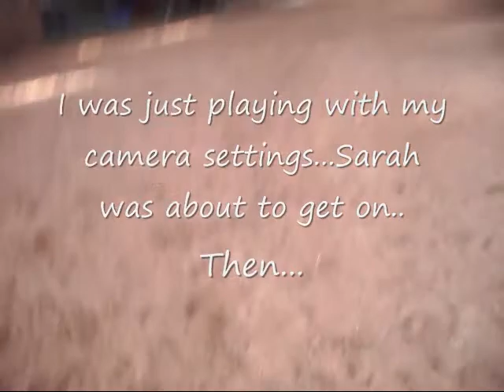Sarah Bad One!!!